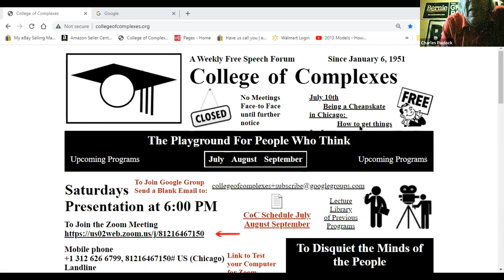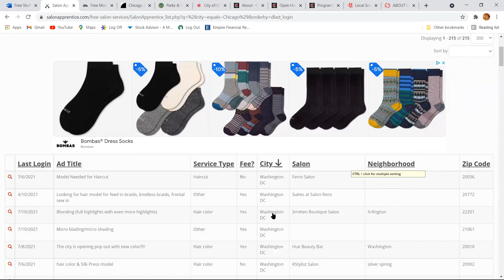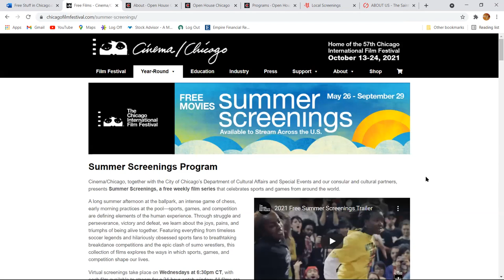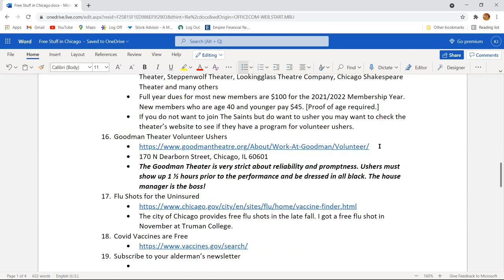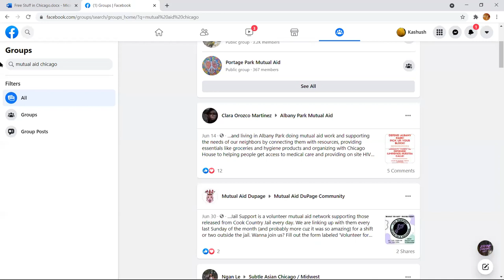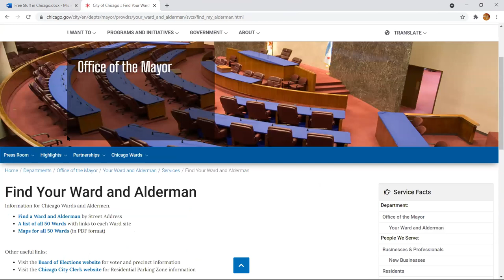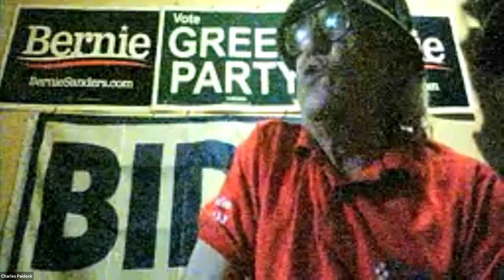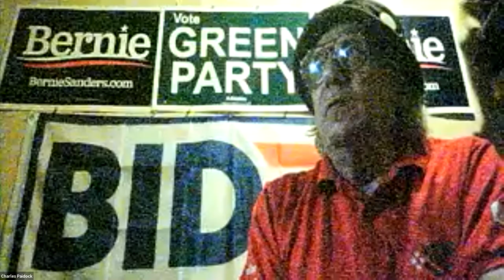C of C 7-10-2021 Being a Cheapskate in Chicago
Being a Cheapskate in Chicago:
​How to get things for free

Meeting # 3,624 - Meeting # 3,624 – seasoned college regular Corina Schusheim

talks about one way to adopt a low-consumption lifestyle
She states that: “I have compiled a cheat sheet for cheapskates. Tightwads can use online forums to get free goods, haircuts, movies etc. Saving money sometimes requires a substantial time commitment. Receive free things while keeping goods out of landfills, helping trainees practice and enjoying Chicago's public goods.”